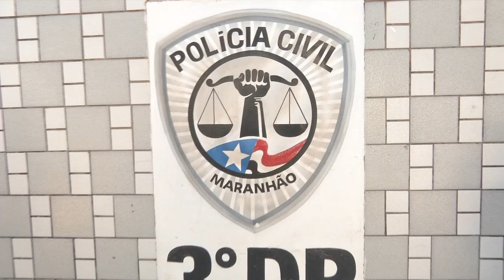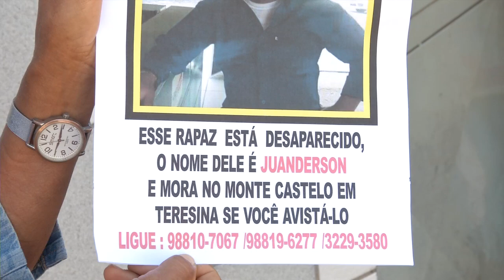Mãe desesperada vai até delegacia procurar filho deficiente desaparecido